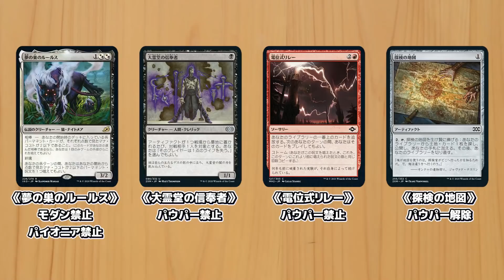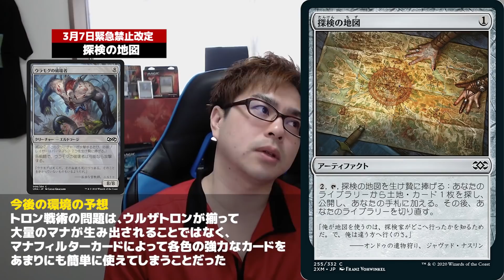【MTG】ルールスを相棒にして戦ったのはあれが最後だった!??ネオ神河の影響とは…???